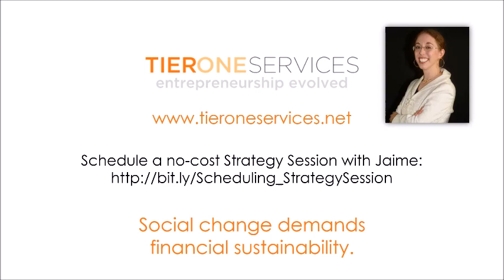Ask a CFO: What financial information should we show investors to raise expansion capital?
My company is doing very well but has plateaued. We want to raise investment capital in order to expand our distribution to a national level. What financial information should we show potential investors?